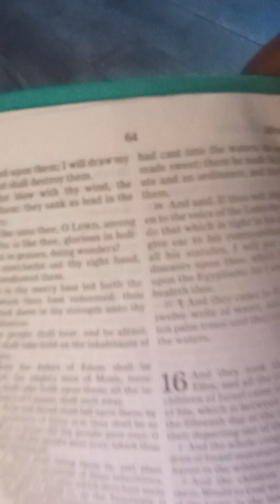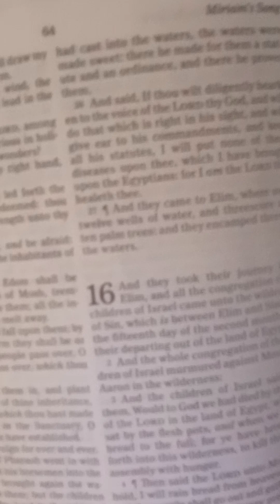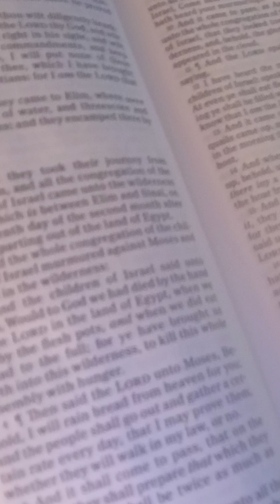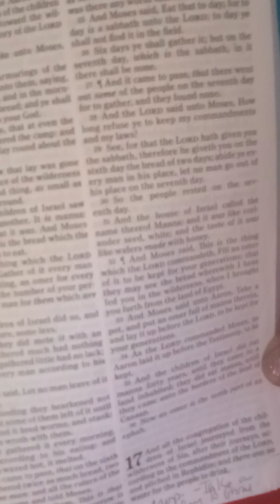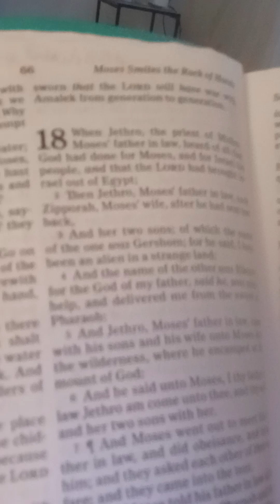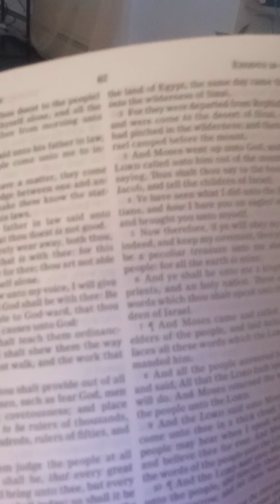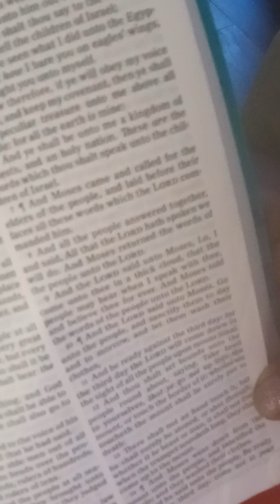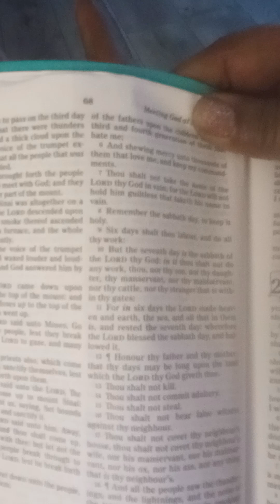Exodus 17,18 and 19. not video ten commands.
The ten commands coming up next read and the have a real significance in Bible and the world. ok peace.